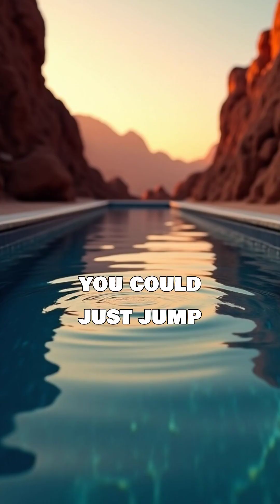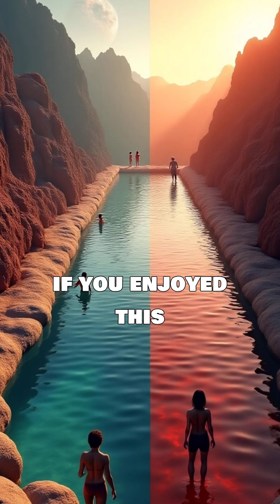WHAT WOULD SWIMMING ON THE MOON OR MARS BE LIKE?🌙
What would it be like to swim on The Moon and Mars? How would gravity effect the water and you?